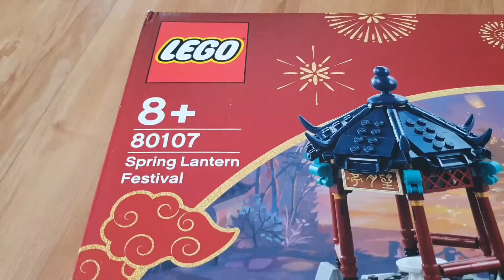Lego Chinese New Year Set 80107 Spring Lantern Festival / Frühlingslaternenfest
Lego Chinese New Year Set 80107 Spring Lantern Festival / Chinesisches Neujahr  Frühlingslaternenfest

7 Minifiguren
Pavillon
Brücke
Teich mit Frosch und Koi
Bambusbäume
Ochsenlaterne mit Lichtstein
Laternen